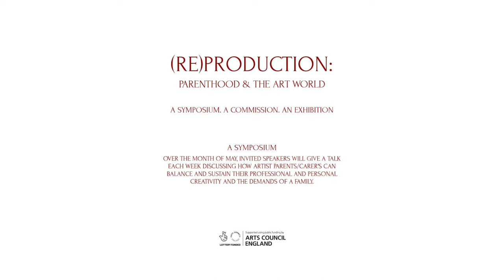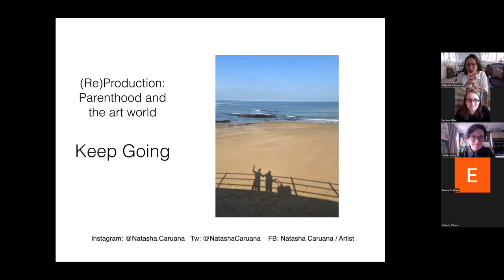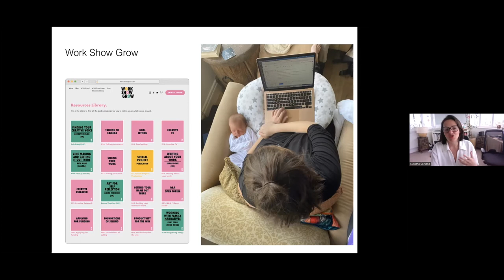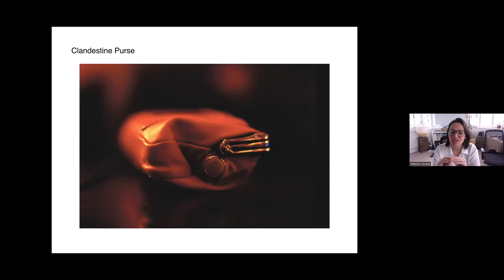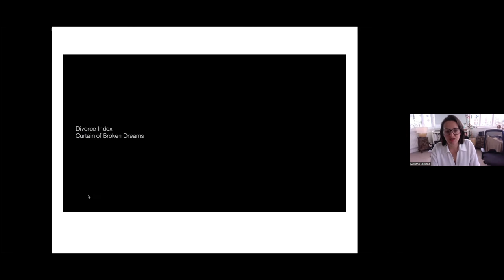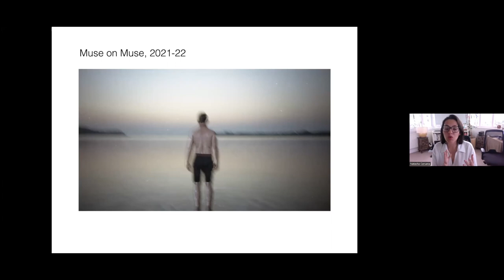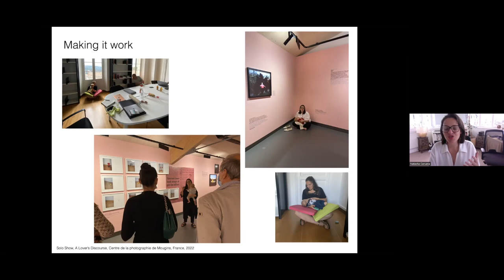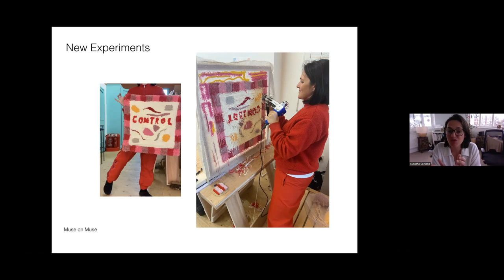(Re)Production: Parenthood and the art world - Talk 1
Over the month of May, invited speakers will give a talk each week discussing how as artists parents/carer's they balance and sustain their professional and personal creativity and the demands of a family.

For the first talk in the series I was joined by Hettie Judah and Natasha Caruana.

HETTIE JUDAH
Senior art critic on the British daily paper The i, and contributor to Frieze, The Guardian, Vogue, The New York Times, Art Quarterly, Art Monthly, ArtReview and other publications with 'art' in the title. Recent essays have appeared in a new monograph on the John Moores Prize-winning painter Jacqui Hallum (Anomie, 2021), Procreate Project's publication celebrating the Mother Art Prize, the Freelands Foundation's report on the Representation of Female Artists in Britain During 2019, and in A Woman's Work, on the video work of Katrina Neiburga.

Recent books include Art London (ACC Art Books, 2019) Frida Kahlo (Laurence King, 2020) and Caroline Walker: Janet (Anomie, 2020.)

'How Not to Exclude Artist Parents'

NATASHA CARUANA
Natasha   Caruana is a photographic artist who works with still photography, moving   image and installation. She is based in London and is a Senior Lecturer of   Photography at the University of Arts London. Caruana's work is based around   themes of love, betrayal and fantasy.

 Work   Show Grow is an educational online community for creatives from all   levels, stages and entry points, which supports your growth through school   membership, mentorship, workshops and events.

Work Show Grow was founded in 2018 by Natasha Caruana, an award-winning and internationally recognised artist and educator. Art education has changed a lot in the past   two years and during that time, Work Show Grow has organically grown its   reach and reputation. We believe in steady and sustainable progress and almost two years to the day, we are excited to share our new addition: the   Work Show Grow school - a dedicated online educational platform.